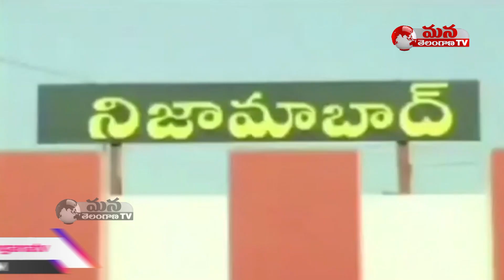Nizamabad New Democracy Party Members & Other Leftists Support Farmers Protest in Delhi